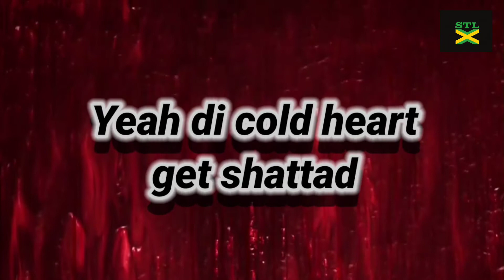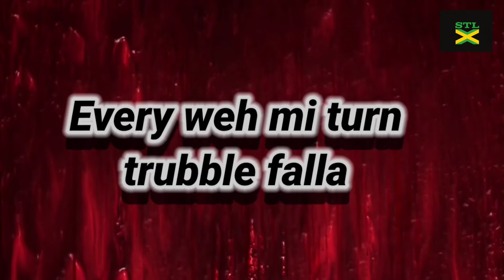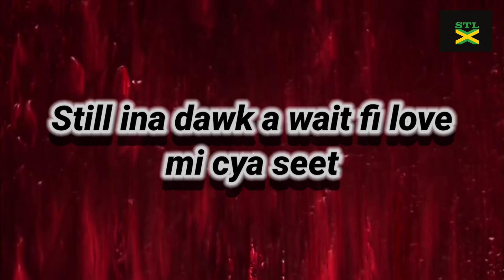Chronic law - Still A Bleed (Official lyric video)